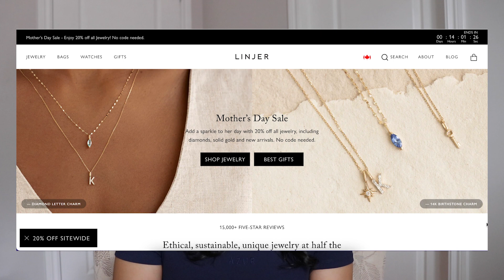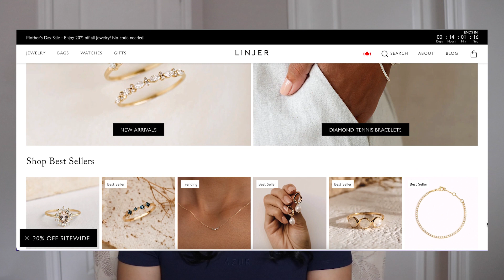107: First Impression: Linjer Haul & Review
OPEN FOR GOOD STUFF

as a self-proclaimed jewelry connoisseur, i love finding jewelry brands that focus on sustainability and quality without breaking the bank. thank you so much to Linjer for working with me in today's video and gifting me my new favourite jewelry pieces. fine jewelry doesn't need to be expensive and only for special occasions. get 15% off using my code Kiana15